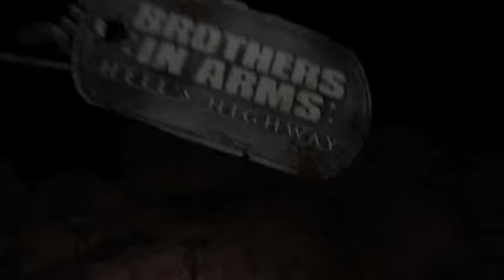Brothers in Arms: Hell's Highway Trailer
Trailer from the Game BIA 3 Hell's Highway.

Now Available.